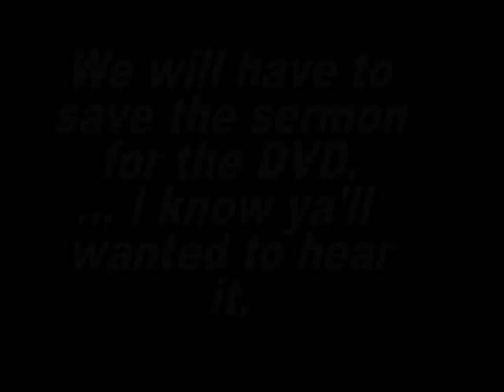Stop The Shooting Part 2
Stop The Shooting Rally Part 2 in Palmetto Gigalo Weezie DJ Big Dawg RaySkeettv 941  stop the violence Buddy Ray Shorty 140